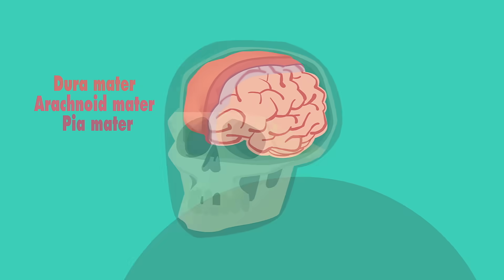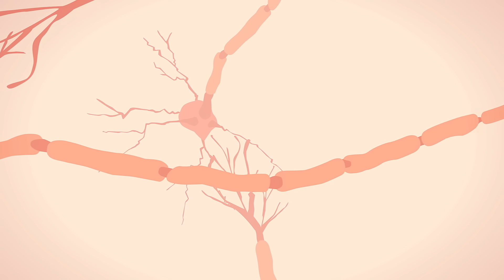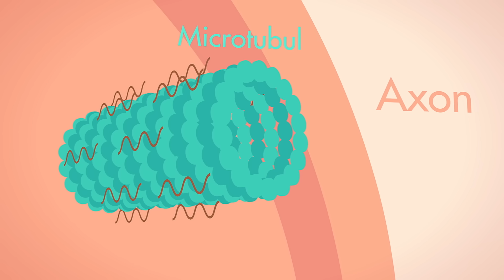What happens when you have a concussion? - Clifford Robbins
Each year in the United States, players of sports and recreational activities receive between 2.5 and 4 million concussions. How dangerous are all those concussions? The answer is complicated and lies in how the brain responds when something strikes it. Clifford Robbins explains the science behind concussions.

Lesson by Clifford Robbins, directed by Boniato Studio.